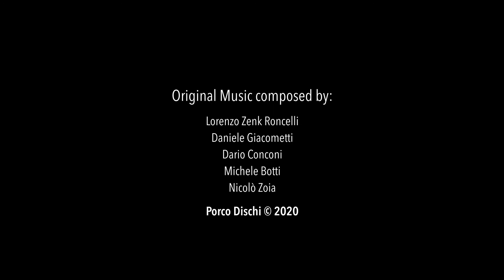Airbnb Decameron: 10 Amici, 10 giorni, 10 esperienze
Fine Agosto 2020: 10 amici, 10 giorni, 10 esperienze.
La Selva Giardino del Belvedere è stata scelta da Airbnb per ospitare il concorso letterario DECAMERON.

Balenghi e sborghi è il racconto vincitore del concorso, scritto da Rumi Nicola Crippa, parla del sentimento d'amicizia che sa curare anche le distanze vissute durante il lockdown vissuto con il Covid. Primo premio era un soggiorno culturale di 10 giorni per l'autore e altri 9 amici, ospiti a La Selva Giardino del Belvedere tra sculture e boschi secolari. Durante il soggiorno il gruppo di amici ha prodotto il presente video, con l'intento di trasmettere le emozioni alla base del racconto di Rumi.

ENGLISH
End of August 2020: 10 Friends, 10 days, 10 experiences.
La Selva Giardino del Belvedere has been chosen by Airbnb to host the essay contest DECAMERON.

Balenghi e sborghi is the winning story of the competition, written by Rumi Nicola Crippa, it talks about the feeling of friendship that can also heal the distances experienced during the lockdown experienced with Covid. First prize was a 10-day cultural stay for the author and 9 other friends, guests at La Selva Giardino del Belvedere among sculptures and centuries-old woods. During their stay, the group of friends produced this video, with the aim of transmitting the emotions underlying Rumi's story.